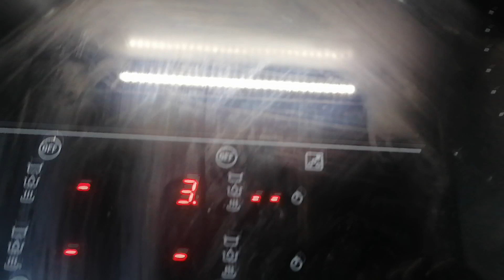CARACOLES A LO GITANO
Por fin podemos hacer los caracoles este año. Cómo no ha llovido también han repercutido en ellos. Eran pequeños y sin sabor, pero estos días parece que ya están es su punto. Lo malo que la temporada termina pronto porque nada más que haga un poco de calor no se pueden comprar. Pero bueno vamos aprovechar estos dos kilitos y a ver si puedo comprar otros dos más y nos quitamos el escozor.
CARACOLES A LOS GITANOS
INGREDIENTES:
2 kg. de Caracoles
1 cebolla grande
De 2 a 4 guindilla, según gusto
Una cabeza de ajos entera
2 hojas de laurel
Especias:
Tomillo, pimienta negra en grano, cilantro en grano, comino en hojas, orégano en hojas.
Yerba buena
Agua
Aceite de oliva virgen extra
Sal
ELABORACIÓN:
Lo primero que hay que hacer es lavar en condiciones el caracol, para eso los ponemos en el fregadero y le echamos un puñado de sal gorda, los removemos muy bien y empezaran a expulsar baba, lo vamos pasando al otro fregadero o a una cacerola grande, enjuagando puñado por puñado.
Le podemos echar hasta 2 veces la sal y empezar con el mismo ritual.
Lavarlos de puñado a puñado y de un lado a otro bastará con unas cuatro veces.
Los ponemos en una olla grande y les echamos agua hasta que cubra. Dejamos que reposen un poco y que salgan todas las cabezas.
Los ponemos entonces al fuego mínimo, por ejemplo mi fuego llega hasta el 10 pues lo pongo en el 3.
Hay que tener mucha paciencia y no dejar que se escapen, cuando veamos que no se mueven, les subimos el fuego y cuando empiecen a hervir le echamos la sal.
En este momento tendremos que espumar como con el puchero o el cocido, para retirar las impurezas, se puede hacer con un manojo de hierba buena, se quedarán adheridas al manojo y por supuesto con una espumadera que tenga agujeros muy pequeños, así retiraremos todo lo que veamos.
Cuando ya veamos el caldo limpio, lo colamos y en mi caso, yo no tiro el caldo, lo reservo. Y  a los caracoles los vuelvo a lavar puñado a puñado.
Vuelvo a hervir el caldo, lo cuelo de nuevo y lo pongo en una olla grande, le echo las verduras, las hojas de laurel, las guindillas y las especias las pongo en una muñequilla, la podemos fabricar nosotros mismo con una gasita. Dejamos que se ponga tiernas las verduras y que las especias dejen su sabor, después de unos 15 minutos echamos los caracoles y los dejamos unos 10 minutos más ya que los caracoles han hervido antes y si los dejamos mucho más se quedan muy pequeños y negros.
Servimos pasado una hora, al menos, y lo rociamos con aceite de oliva virgen extra.
TRUCOS Y CONSEJOS:
Los caracoles son difíciles de hacer por la limpieza que tienen que tener, yo  aconsejo espumar siempre que veamos que le salgan las impurezas y veréis lo buenos que están.
Les dejo el caldo de cocción porque si no le quitaríamos todo el sabor, si lo habéis hecho bien no tendréis problema alguno y no tendremos que echar mano de ninguna pastillita de caldo.
La muñequilla se vende, es parecida a la bolita que sirve para el té pero más grande.
Mientras menos fuego le pongamos al principio mejor será, porque se morirán con la cabeza a fuera, que es de lo que se trata.